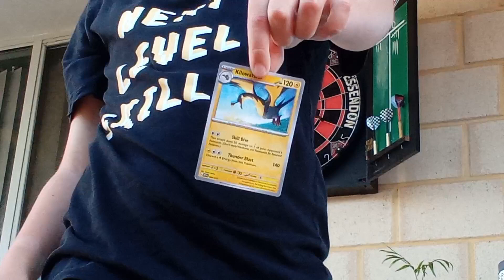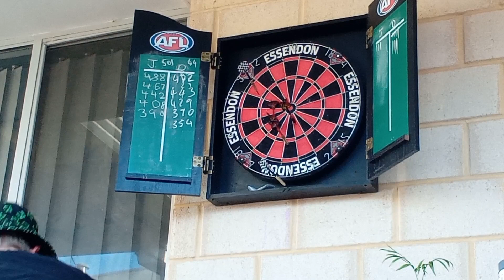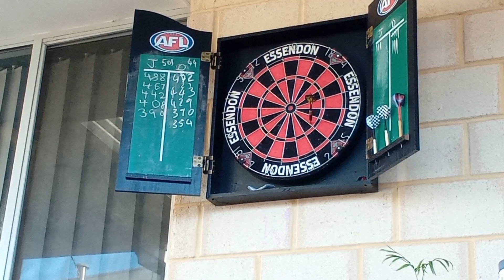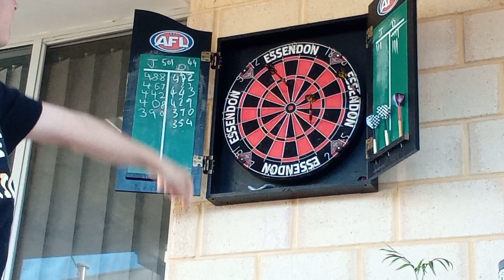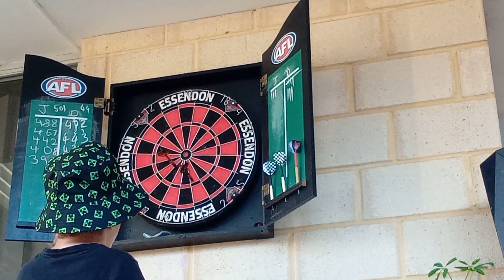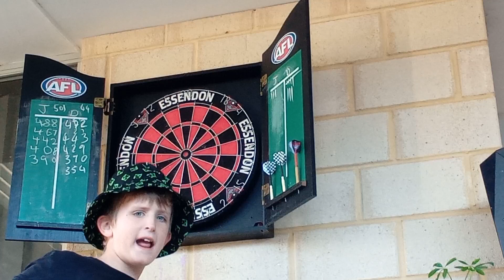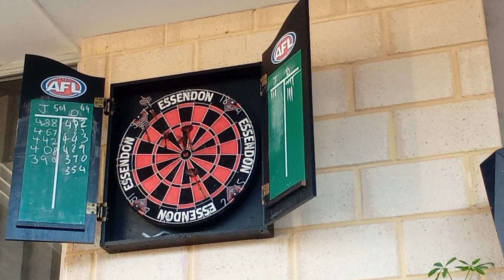Series ends as I get a 🎯